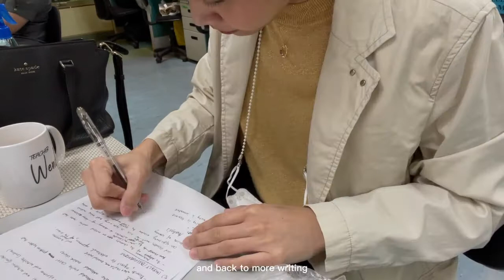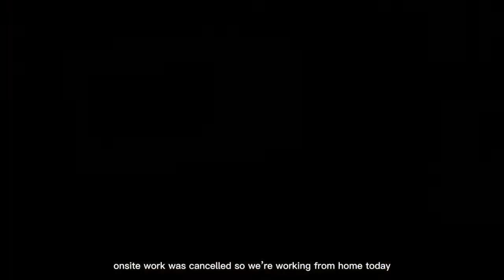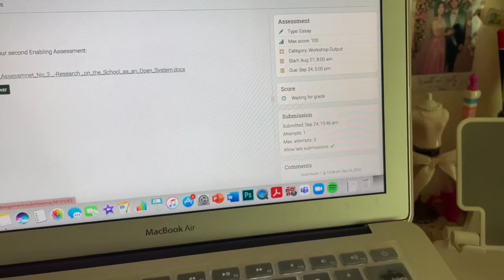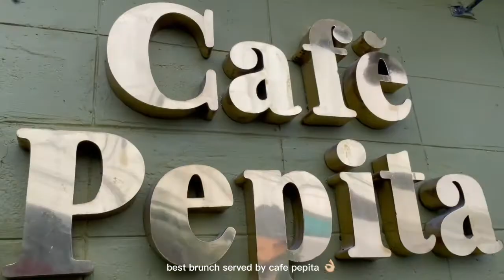how i balance my life as a full-time teacher and a student ♡ | lovewendyxdiane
Hey, loves! Here's a new vlog! 😸

Note: Purchasing from the above links will help support me and our channel. Know that I'm always grateful for you and your support ❤️

♡ lovewendyxdiane 💐